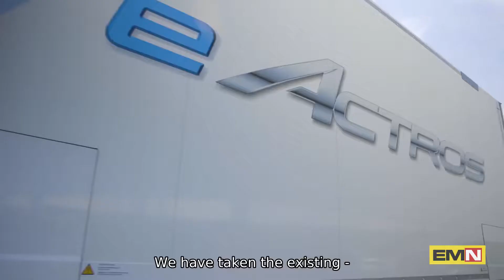About thermal management and capacity of Mercedes Benz eActros - Electric Motor News n° 24 (2021)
Christian Oesterle, software and functions developer Daimler Truck and Buses speaks about thermal management of the new Mercedes Benz eActros; while Franziska Keller as tester engineer of Daimler Trucks and Buses speaks about different capacity of the models with 2 or 3 axles, showing the places where has been installed the different electrical components of the truck.
In italiano - Informazioni sulla gestione termica e sulla capacità del Mercedes Benz eActros
Christian Oesterle, sviluppatore di software e funzioni Daimler Truck and Buses, parla della gestione termica del nuovo Mercedes Benz eActros; mentre Franziska Keller come ingegnere collaudatore di Daimler Trucks and Buses parla delle diverse capacità dei modelli a 2 o 3 assi, mostrando i luoghi dove sono stati installati i diversi componenti elettrici del camion.
Servizio in lingua inglese.